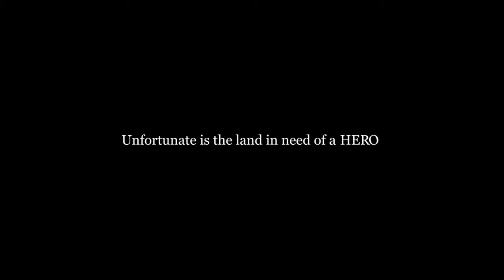Typoman Nintendo Switch Launch Trailer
Verändere deine Umwelt mit der Macht der Worte, indem du Wörter bildest, zerstörst oder vorhandene Wörter veränderst.

Löse geniale und herausfordernde Rätsel in einer surrealen Welt, die eine einzigartigen Mix aus Typographie und Papier-Tinte-Ästhetik bietet.

Fesselnde, sorgfältig produzierte Handlung, die auf deinem Weg anhand von geistreichen und witzigen Hinweisen und Wortspielen erzählt wird.

Atmosphärischer Soundtrack, der speziell für dieses Spiel vom ausgezeichneten Studio SonicPicnic komponiert wurde.